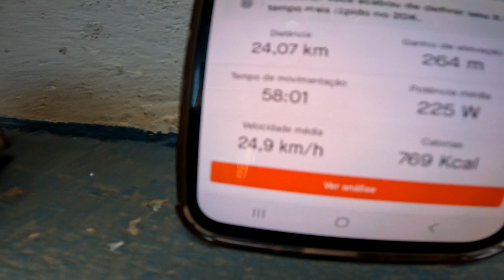TREINANDO PARA O 4º DESAFIO KAMIKAZE | PEDAL DOS PEBAS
INSTAGRAN: @PATRIQUEECARLA
INSTAGRAN @PEDAL.DOS.PEBAS